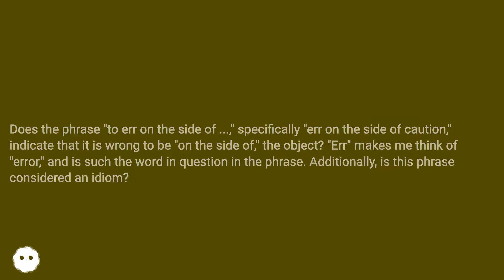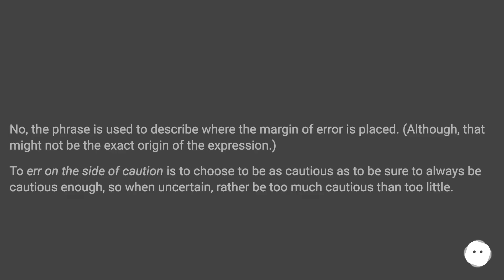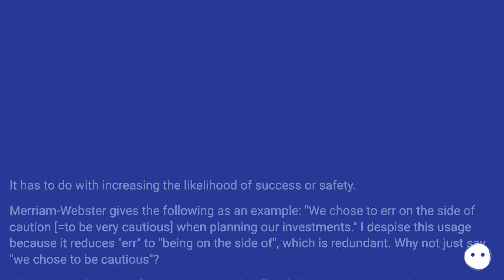In the phrase “to err on the side of…”, the meaning of err is closer to that of the Old French er...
Track title: Realization

Chapters
00:00 Does "To Err On The Side Of ... " Indicate Wrongdoing?
00:22 Accepted Answer Score 26
00:50 Answer 2 Score 8
01:22 Answer 3 Score 2
01:46 Answer 4 Score 2
02:09 Answer 5 Score 0
02:47 Thank you